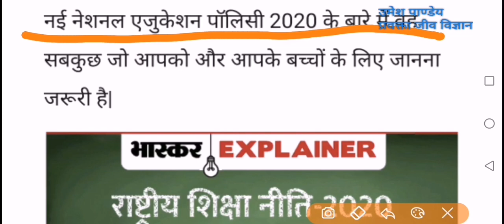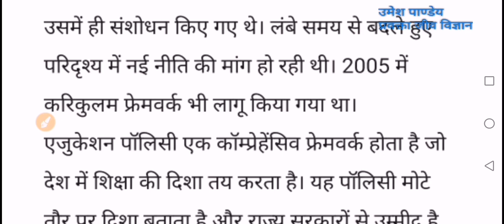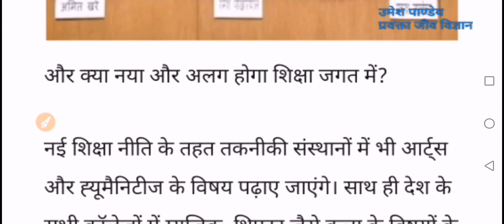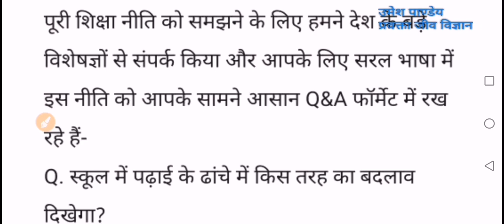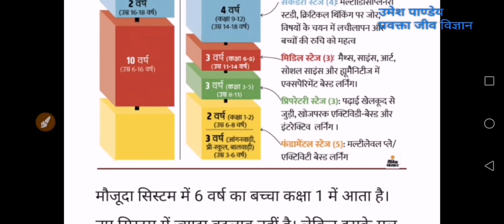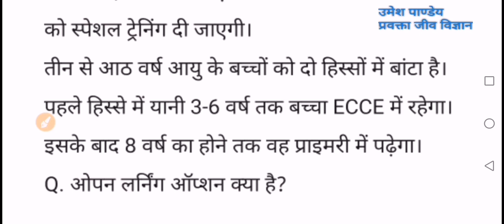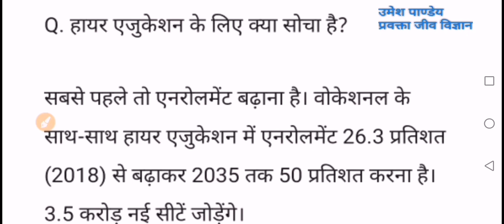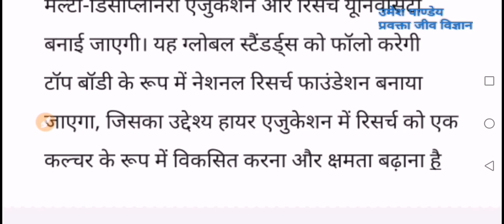राष्ट्रीय शिक्षा नीति 2020 | Ubians Classes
राष्ट्रीय शिक्षा नीति 2020